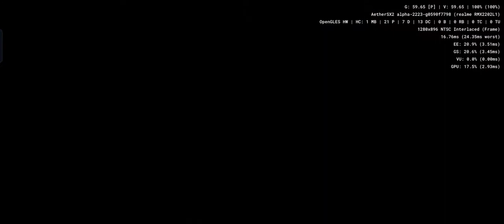XII Stag - Aethersx2 Android PS2 Emulator SD888 Realme GT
xiizeal, twelve stag, shmup